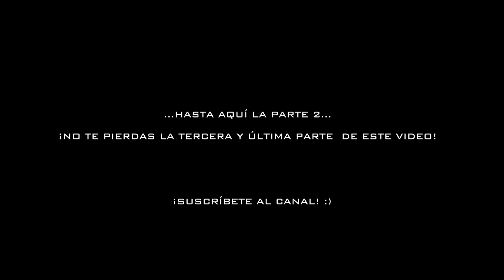Odontología Digital y Alineadores I Invisalign vs Spark [ PARTE 2 de 3]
🗣️BACKGROUND 🗣️

Continuamos con la charla que mantuve con David Martinez y David Castellanos en relación a los alienadores transparentes.

En esta segunda parte hablamos sobre cual es el mejor plástico para hacer alienadores, sobre Spark vs Invisalign y de la polémica que surgió entre la SEDO y la SEPA...

¡No te puedes perder este video!

La semana que viene, la tercera y última parte.

🙌 ¡Echa un vistazo al vídeo que he preparado! 🙌

👇 ¡Si tienes alguna pregunta házmelo saber en los comentarios! 👇